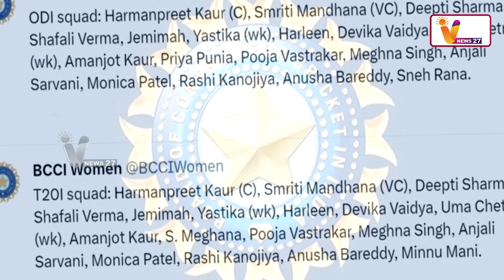வங்கதேச சுற்றுப்பயணம் இந்திய மகளிர் ஒருநாள், டி20 அணி அறிவிப்பு |India |Cricket |Women |T20